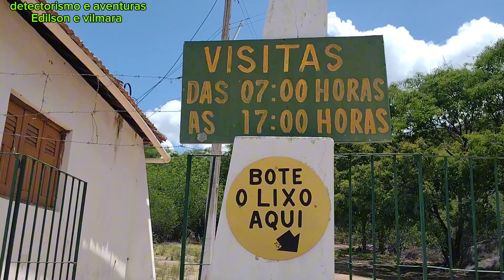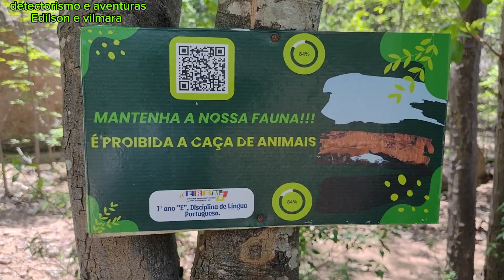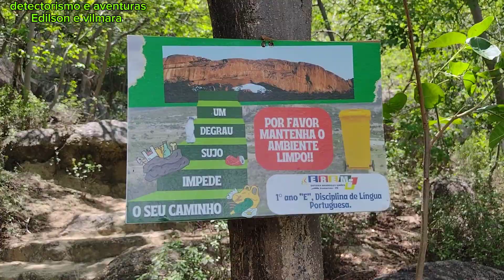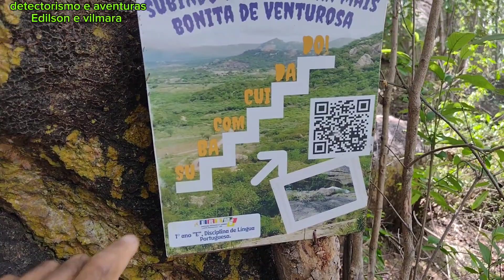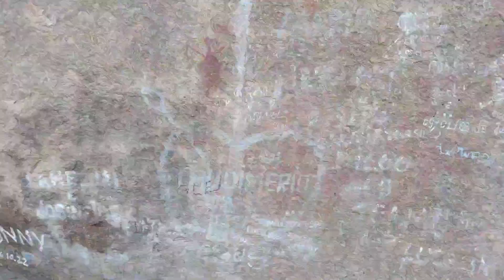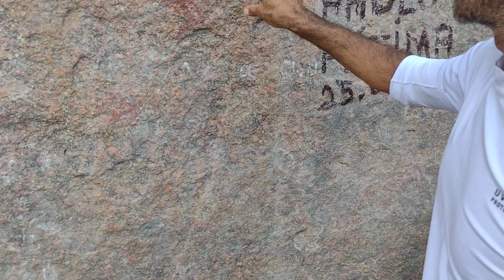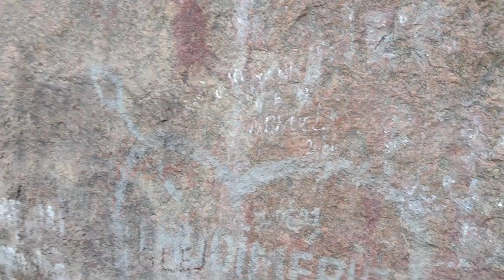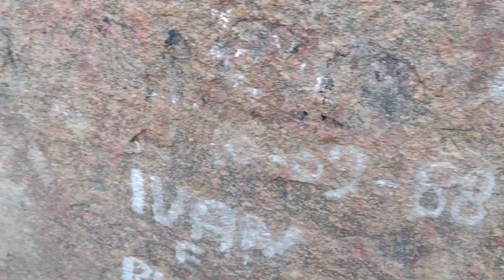mostrando as pinturas rupestres de pedra furada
nesse vídeo vamos mostra as pinturas rupestres de pedra furada que da vez que estivemos aqui não deu pra mostrar vamos mostra também a pedra furada com mais detalhes.